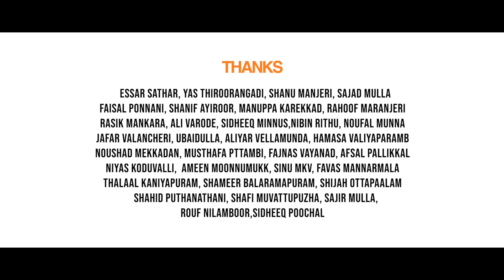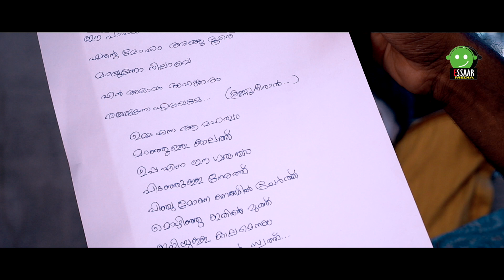ഒരു ഉപ്പാക്കും ഈ ഗതി വരാതിരിക്കട്ടെ😕| YA ABEE | MAJEED ODUPARA | ANVAR ODUPARA | HANEEF ODUPARA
ALBUM ; YA ABEE
LYRICS AND MUSIC ; ANVAR ODUPARA
SINGER ;MAJEED ODUPARA
CAMERA ; ISMAIL KODINHI
MAKEUP ; NAVAS TIRUR
BANNER; MULLA BROTHERS
MARKETING ; ESSAAR MEDIA
PRODUCTIONS;INDEPENDENCE ODUPARA
DIRECTION; ASHRAF THRIVARANA

manasse en manasse#marannuvalle enne njan ninne kanum#kudha shahul